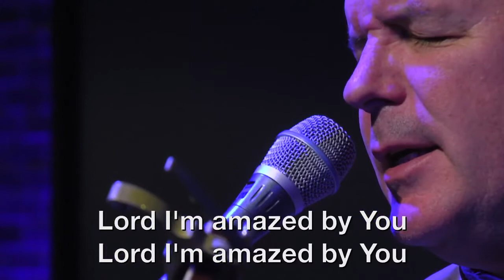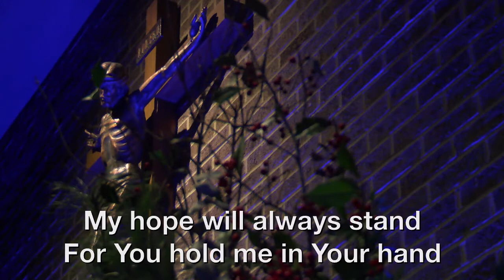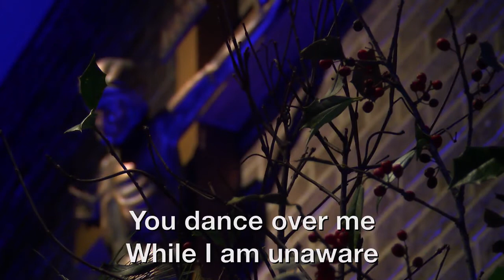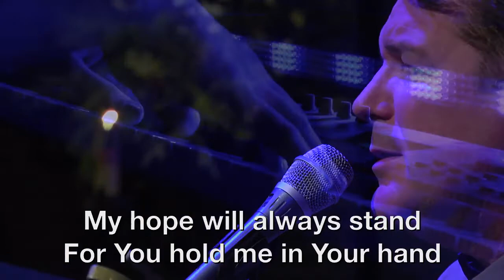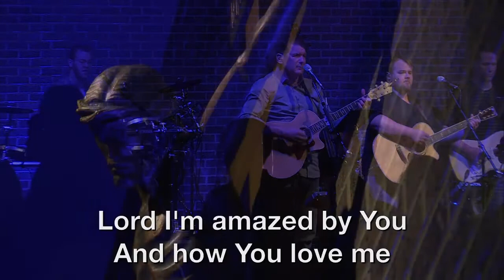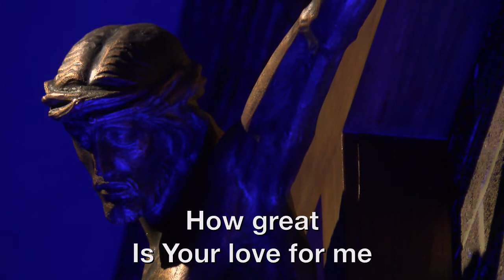Church of the Nativity Band "Amazed"